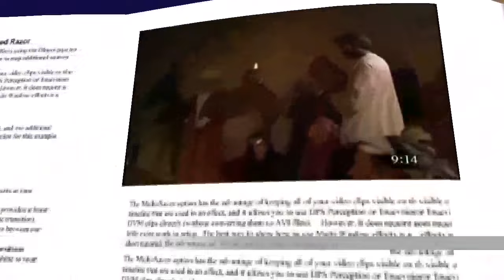marcos 2, 18-22 evangelio enero 15 2024